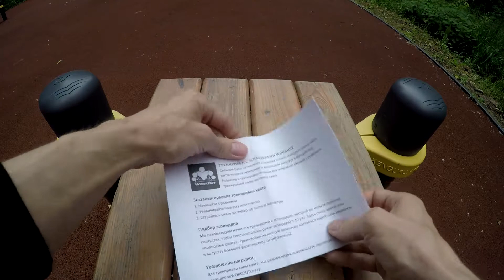Кистевой эспандер WORKOUT + какие упражнения можно делать | Магазин WORKOUT [РАСПАКОВКА]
С этого видео я запускаю на канале новую рубрику под названием [РАСПАКОВКА] в рамках которой вместе с вами буду вскрывать и пробовать новые товары из магазина

◄ Кистевые эспандеры WORKOUT ►

Кистевые эспандеры WORKOUT HAND GRIPPER являются полными аналогами эспандеров Captains of Crush, и ничуть не уступают им в качестве, однако при этом дешевле за счет того, что производятся в России.

У нас есть полная линейка, от 28 до 132 кг.

◄ Магазин WORKOUT ►

В феврале 2011 года мы начали продавать футболки для того, чтобы получить средства на развитие проекта WorkOut: фитнес городских улиц. С тех пор прошло уже более 6 лет, и за это время нам удалось стать одним из ведущих российских производителей инвентаря для тренировок дома, на улице и в спортивном зале.